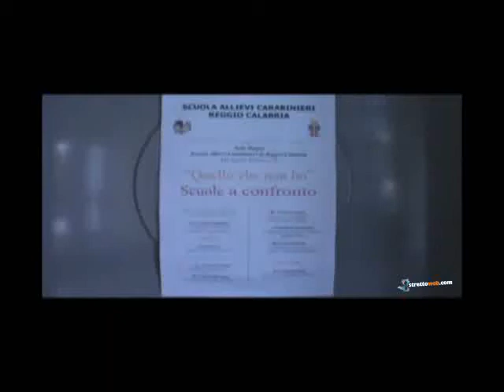Reggio, alla Scuola allievi Carabinieri studenti a confronto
La Scuola Allievi Carabinieri apre le sue aule agli studenti della città per parlare di diritti e legalità. "Quello che non ho" il titolo di questo momento di confronto a più voci partito dall'esperienza di " quello che non ho" diario scolastico per i diritti realizzato lo scorso anni sempre dagli studenti. . Questa volta è stata l'aula polifunzionale della Scuola Allievi Carabinieri ad ospitare la manifestazione, che ha visto tra gli altri la partecipazione del Prefetto di Reggio Calabria, Vittorio Piscitelli